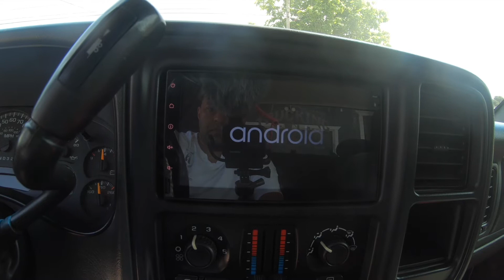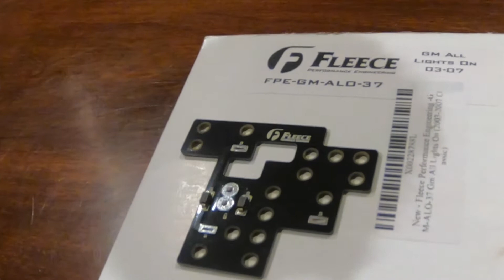Chevy Silverado instalación de Fleece el Modulo que permite mantener todas las luces encendidas.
El objetivo de instalar el modulo de Fleece en este auto es para tener la habilidad de encender las luces altas y bajas simultaneamente.  La installation fue echa en una Chevy Silverado 2006.